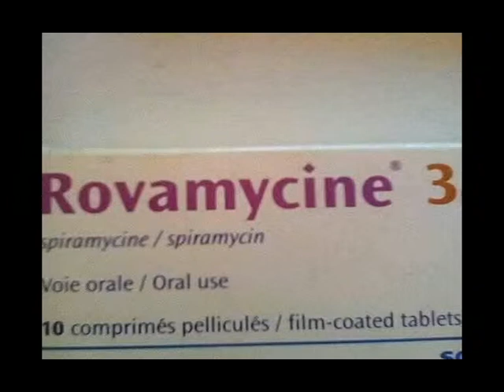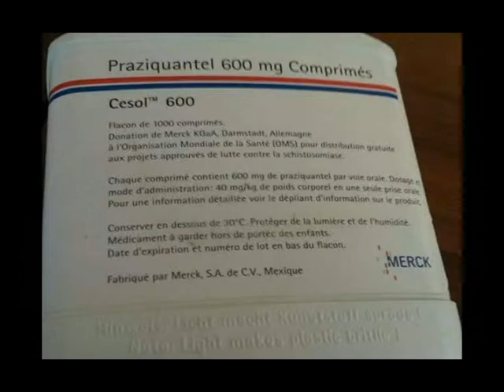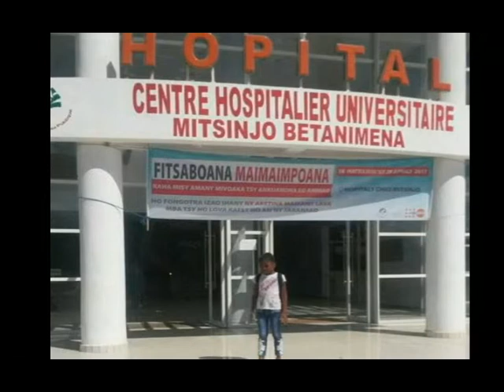SAVONA LA NEUROCISTOCERCOSI ANCHE IN ITALIA? POSSIBILE 2016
ALCUNE FOTO SONO DI CRISTINA NOMENJANAHARY RICCO